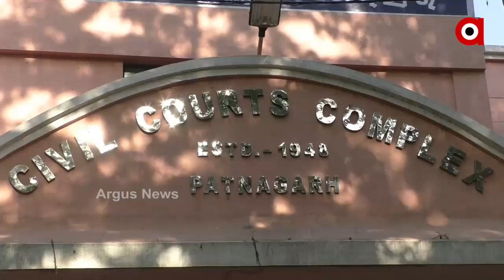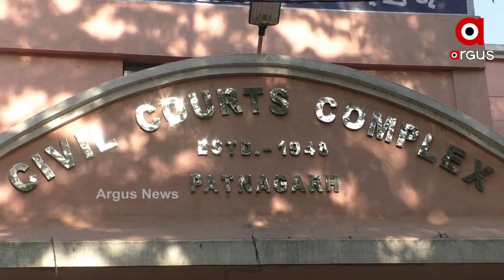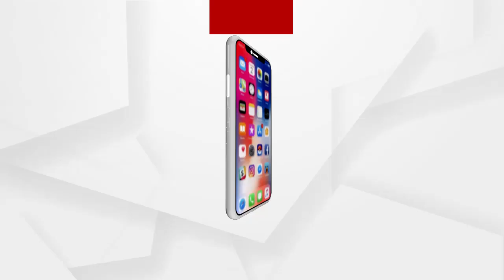ବଲାଙ୍ଗିର ଜିଲ୍ଲା ପାଟଣାଗଡ ପାର୍ସଲ ବୋମା ବିସ୍ଫୋରଣ ଘଟଣାକୁ ପୂରିଛି ୩ ବର୍ଷ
ବଲାଙ୍ଗିର ଜିଲ୍ଲା ପାଟଣାଗଡ ପାର୍ସଲ ବୋମା ବିସ୍ଫୋରଣ ଘଟଣାକୁ ପୂରିଛି ୩ ବର୍ଷ କିନ୍ତୁ ପରିବାର ମନରୁ ଲିଭିନି ଲୁହ ପୁଅକୁ ଝୁରି ଝୁରି ଦିନ କାଟୁଛନ୍ତି ବାପା ମା ସେପଟେ ସୋମ୍ୟଙ୍କ ଦାବୀ ଦୋଷୀକୁ ଦଣ୍ଡ ମିଳୁ .